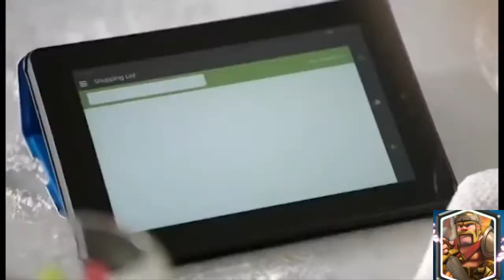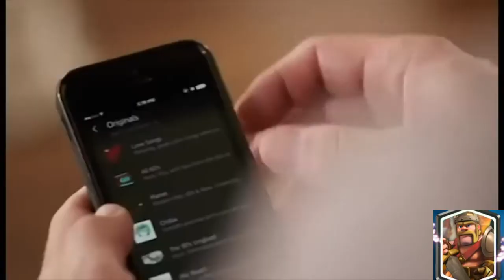AMAZON ECHO CRAINER!!